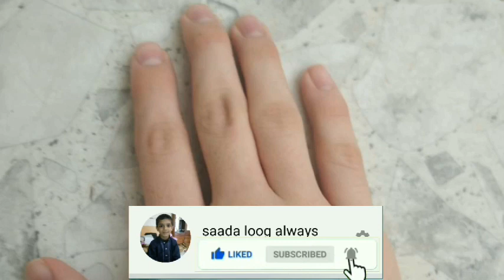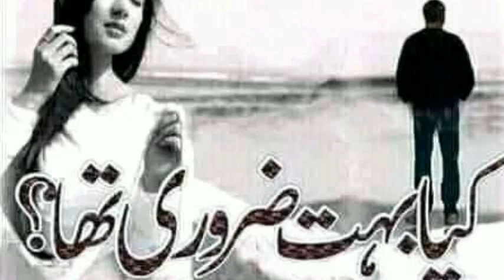کبھی خوشی کبھی غم| saada loog always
کبھی خوشی کبھی غم|
saada loog always